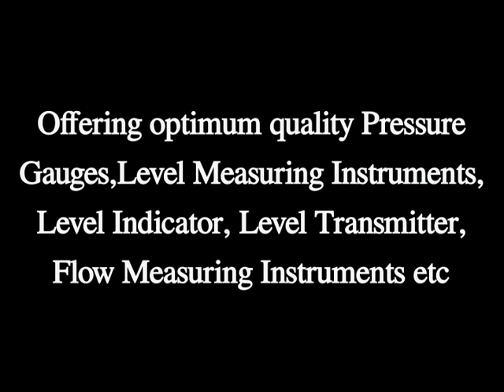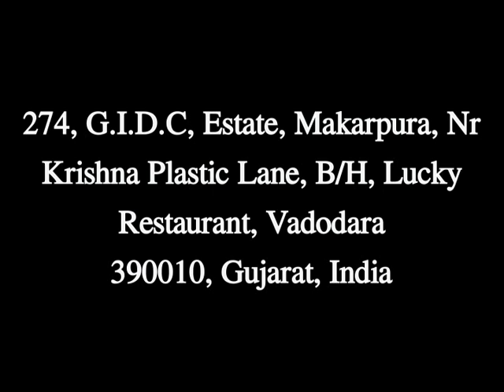Level Measuring Instruments Manufacturer In Vadodara,Kabir Instruments And Technology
KABIR INSTRUMENTS AND TECHNOLOGY - Manufacturer,supplier,exporter of level measuring instruments, level indicator, level switch, level transmitter, rotameter from Vadodara,India.